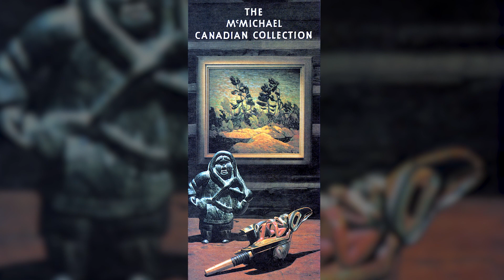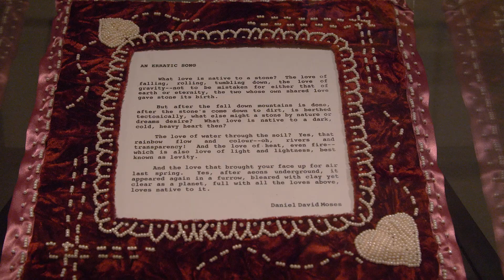Early Days Exhibition Walkthrough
From its beginnings, the McMichael has had a long and proud history of collecting Indigenous art, now with more than 1,500 works ranging from eighteenth-century ceremonial regalia, through to items made for trade with settlers, to works by the vanguard of artists coming of age in the ’60s, 70s and 80s — among them Robert Houle, Carl Beam, Norval Morrisseau, Alex Janvier, Greg Staats, Faye HeavyShield and Shelly Niro — and onward to leading contemporary artists like Kent Monkman, Meryl McMaster and Rebecca Belmore. The McMichael also holds the West Baffin Eskimo Co-op’s landmark collection of original drawings from Cape Dorset (Kinngait) dating back to the 1950s, to be displayed alongside our deep holdings in Inuit drawings, prints, textiles, and sculpture. Early Days: Indigenous Art at the McMichael gathers the remarkable artworks together, and the stories that go with them, in an eight-month celebration of these powerful legacies.